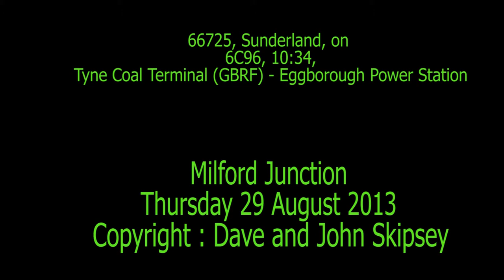66725, Sunderland, on 6C96, 10:34, Tyne Coal Terminal (GBRF) - Eggborough Power Station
66725, Sunderland, on 6C96, 10:34, Tyne Coal Terminal (GBRF) - Eggborough Power Station